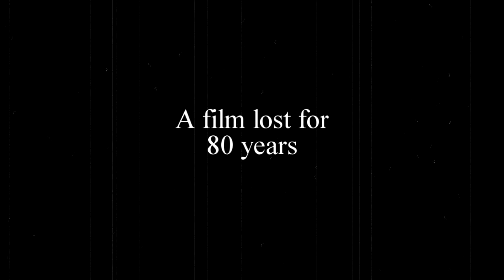The Loves Of Pharaoh (E.Lubitsch, 1921)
Official trailer - DVD and BluRay available since June 30th thru Alpha-Omega website.